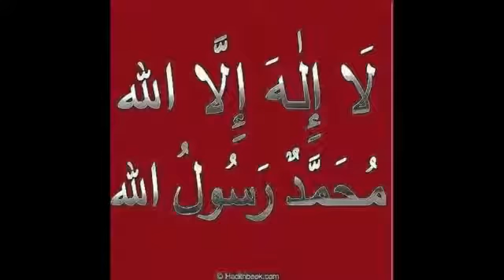Очень красивый Азан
Самый красивый Азан и красивая природа.